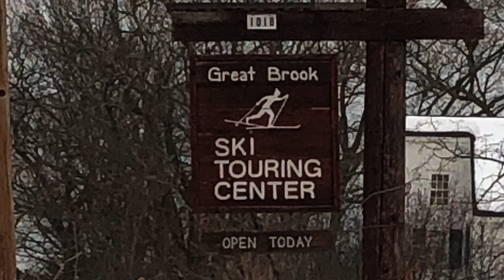Skate Ski GBF 2018-01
Skate Ski at Great Brook Farm, 2018-01.